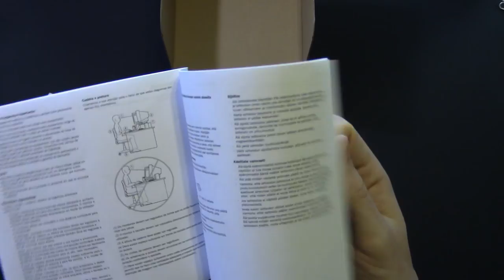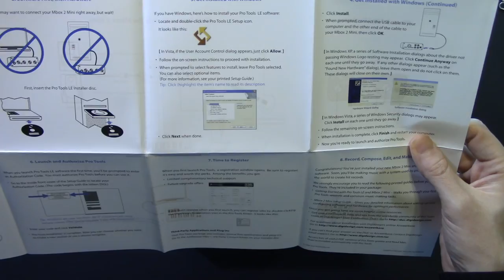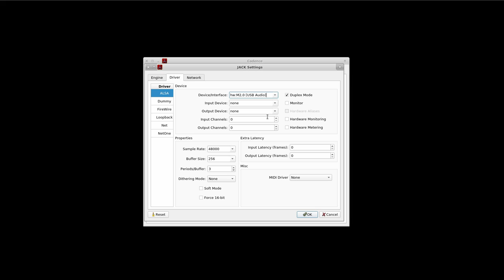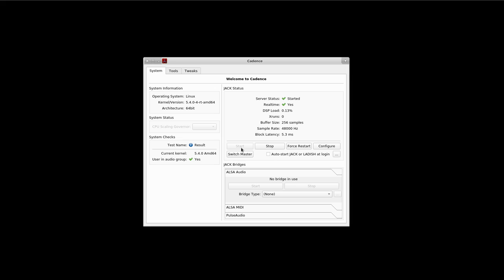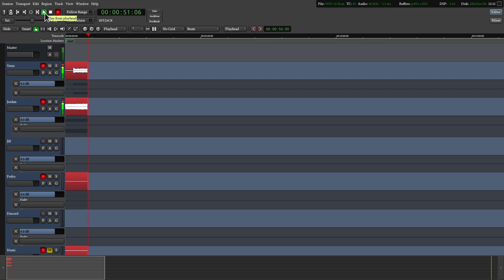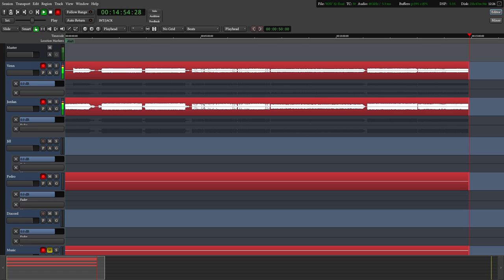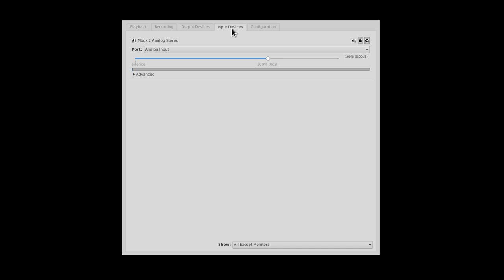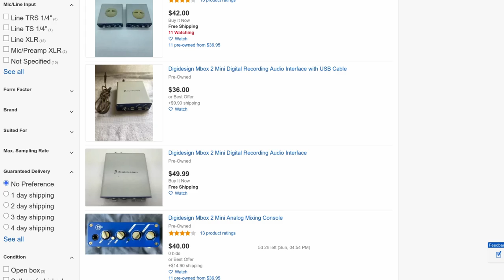Interfacing Linux: Digidesign Mbox 2 Mini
Happen to be in the market for a Linux compatible budget interface that doesn't suck? Let's travel back to 2007 and grab what could possibly be one of the best values on the market.

Enjoy my content? Consider becoming a Patron

MBOX 2

LINKS

Have questions about your Linux setup? Ask in the forums. I'm here to help.

Interfacing Linux is a participant in the Amazon Services LLC Associates Program, an affiliate advertising program designed to provide a means for sites to earn advertising fees by advertising and linking to Amazon properties including, but not limited to, amazon.com. As an associate we earn from qualifying purchases.